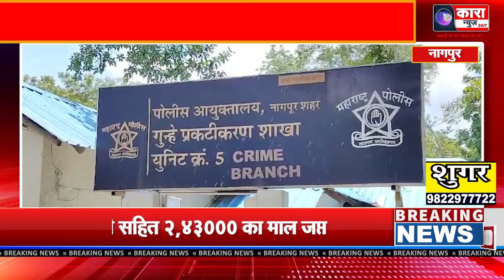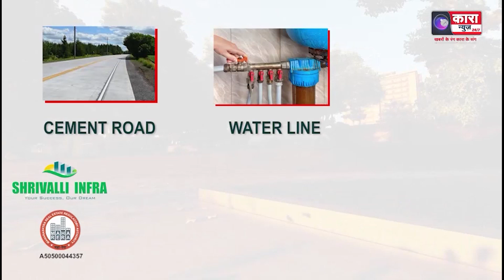अपराध शाखा विभाग के यूनिट 5 ने तंबाकू बनाने वाले कारखाने पर मारा छापा